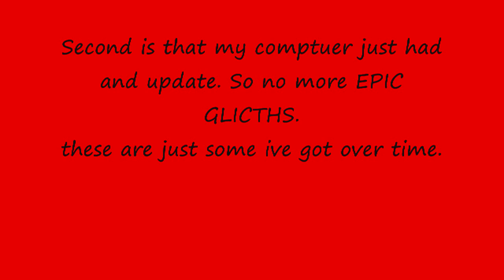RS small epic glitchs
No more epic glicths. these glciths where just some of the smaller ones

song: this love this hate. by: holliwood undead